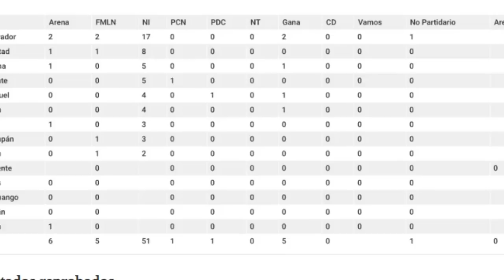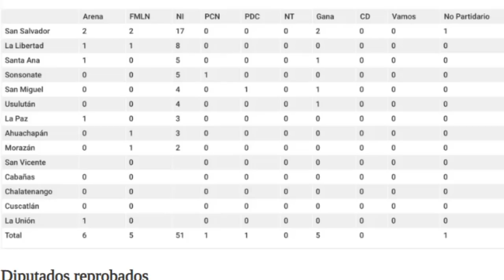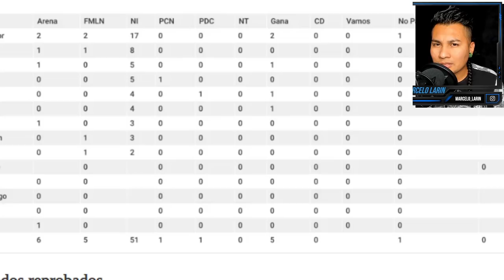JUAN JOSE MORTEL SE PULTO AL CD Y ESTARIA POR DESAPARECER COMO PARTIDO POLITICO